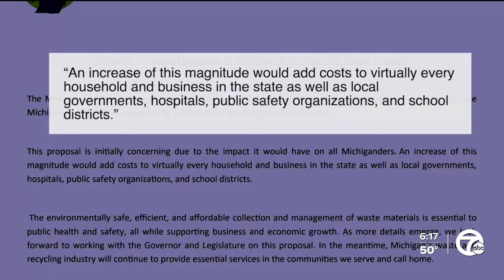Trash talk: What Michigan wants to do to slow imported trash dumping across the state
The Michigan Department of Environment, Great Lakes and Energy in conjunction with the governor’s office is looking to raise the state’s tipping fee.